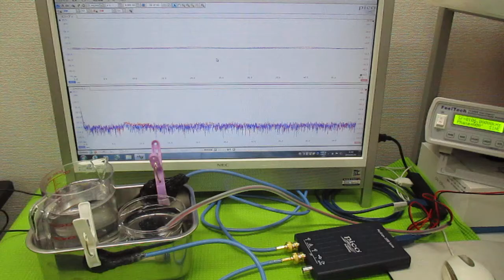‹‹超音波の相互作用：：確認実験››